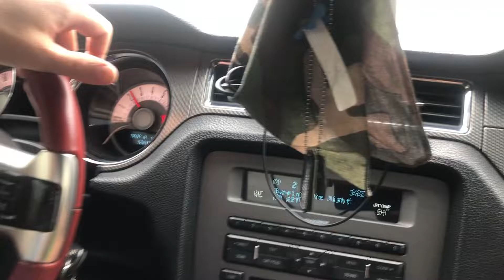FUNNY FUNNY!!!! SUPERCHARGED MUSTANG VS COP!! EPIC FAIL!!!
Cop vs mustang